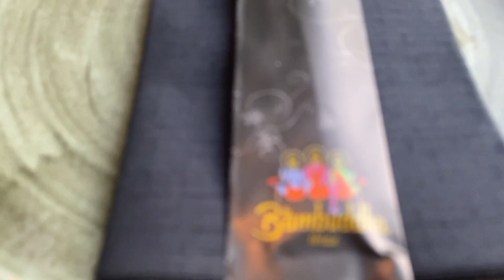My 22nd Birthday in Ibiza - VLOG